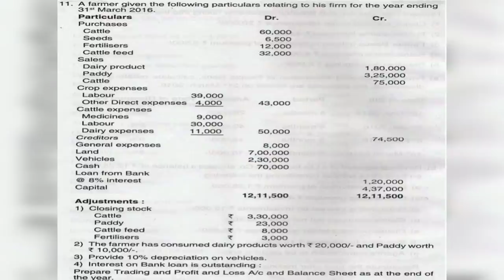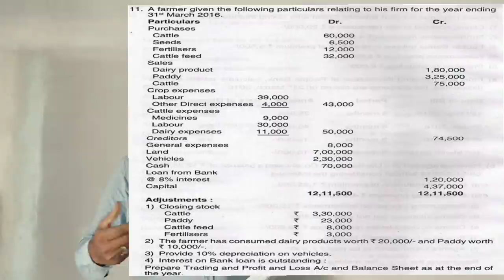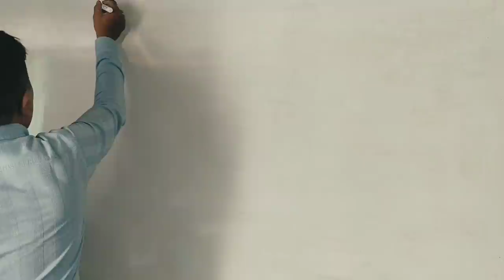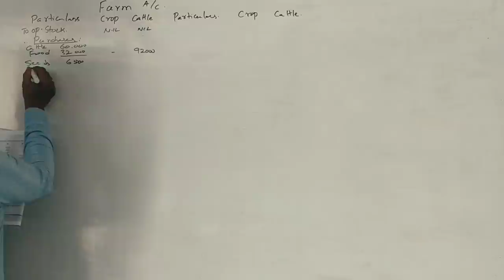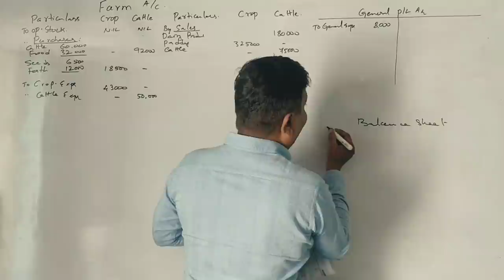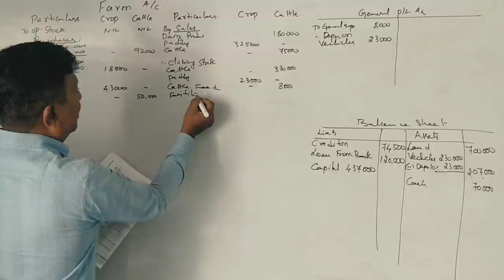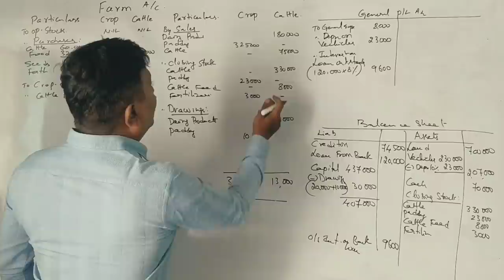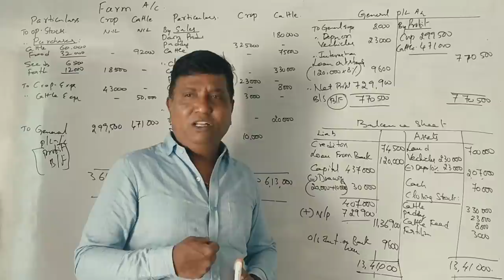Advanced Accounting - FARM ACCOUNTING in Kannada PART 1 (2018 QP 14 Marks) By Srinath Sir